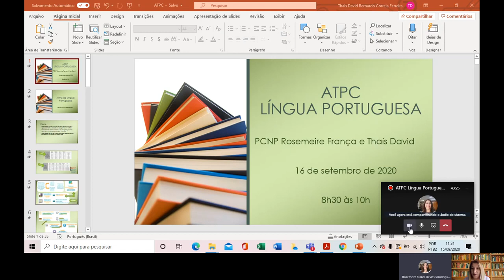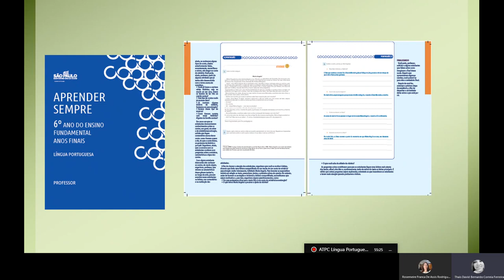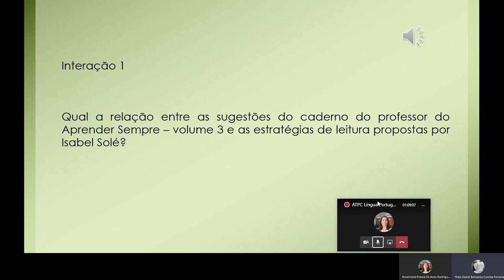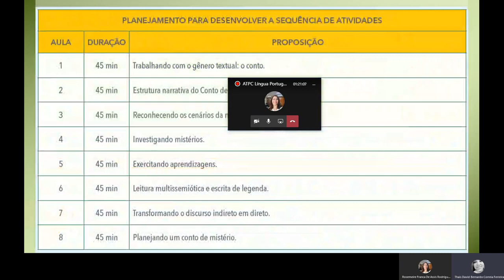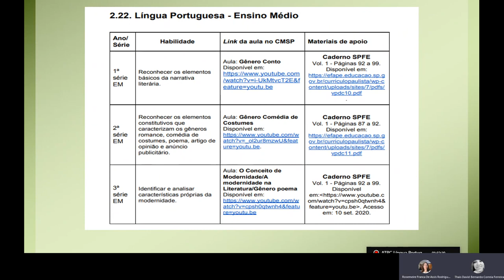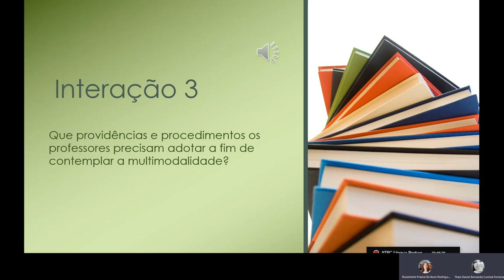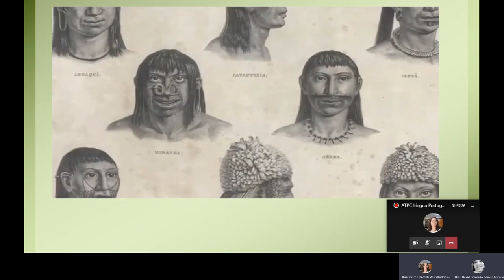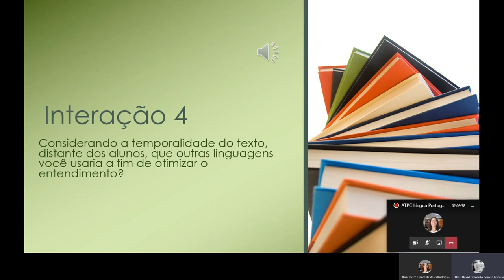13. ATPC LP 16/09/2020 - Aprender Sempre e os Multiletramentos